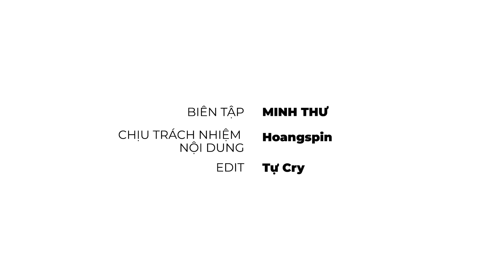Bản tin Troll Bóng Đá 6/4: Lingard đưa West Ham trở lại top 4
1.  Một mình Lingard xử lý, West Ham đá Chelsea khỏi Top 4
2.  Thắng nhọc Valladolid, Barca nuôi hy vọng vô địch La liga
3.  Ronaldo hành xử thiếu tôn trọng đồng nghiệp
4.  Chelsea lục đục nội bộ sau trận thua thảm West Brom
5. Xác định tương lai của Thánh Ibrahimovic
tiêu điểm:
-Chơi bóng thô bạo, Việt Anh và Văn Quyết chính thức nhận án phạt nặng từ VFF